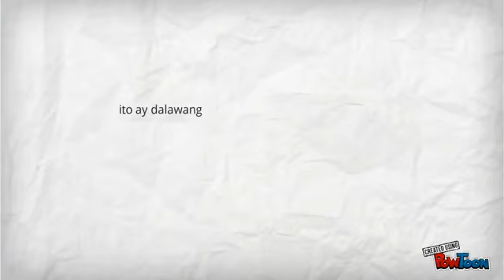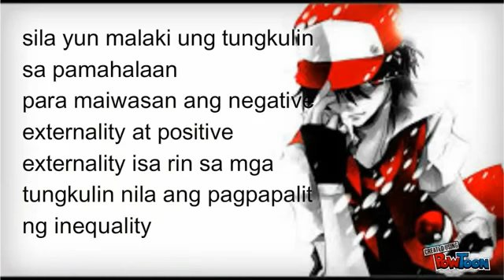pamilihan at pamahalaan